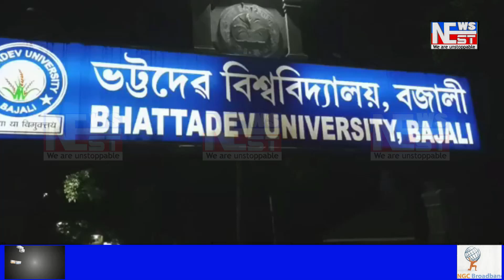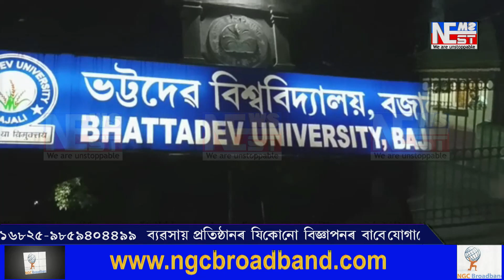বজালীৰ ভট্টদেব বিশ্ববিদ্যালয়ত পুনৰ দুৰ্নীতি নিবাৰক শাখাৰ অভিযান।